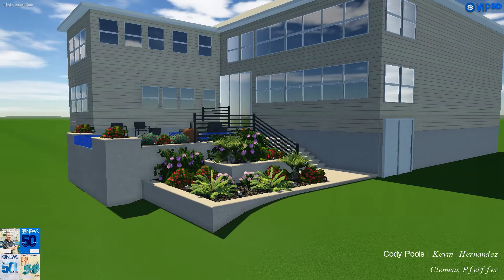Pfeiffer revised shifted